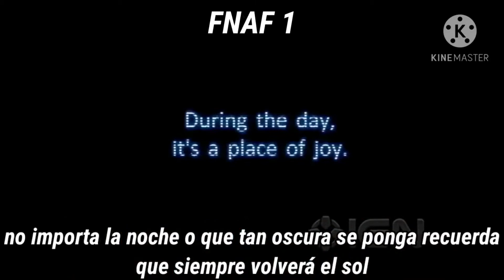lo que me enseñaron los juegos